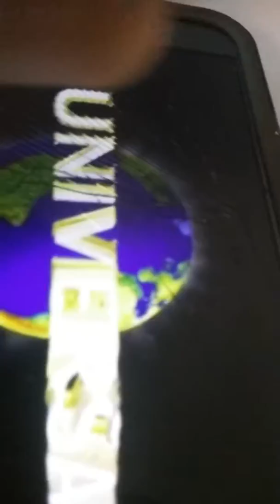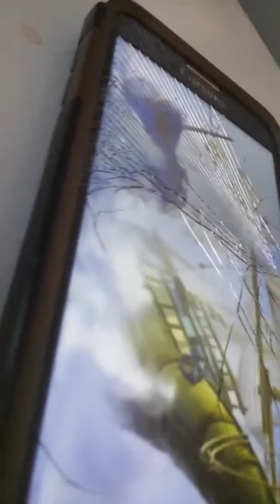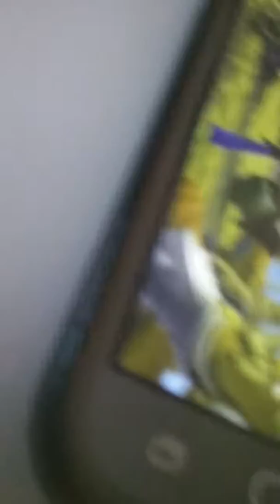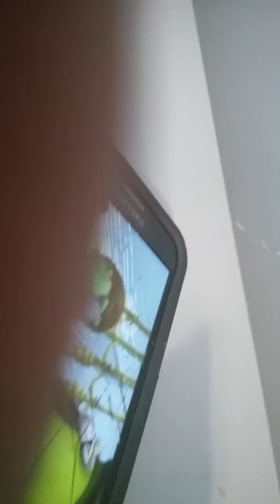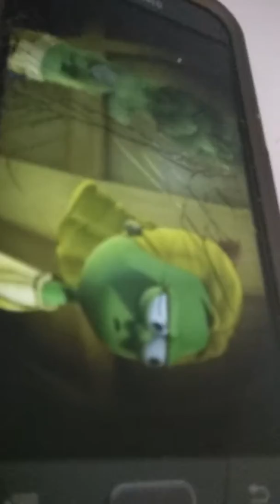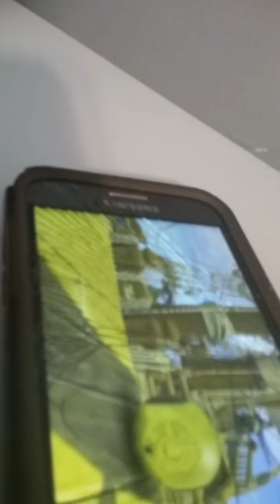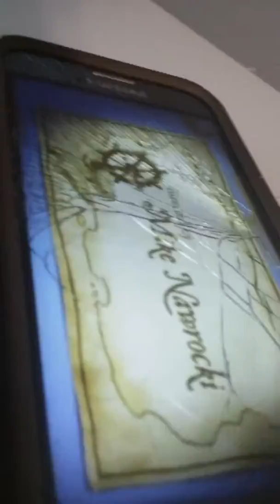The pirates who don't do anything Spanish